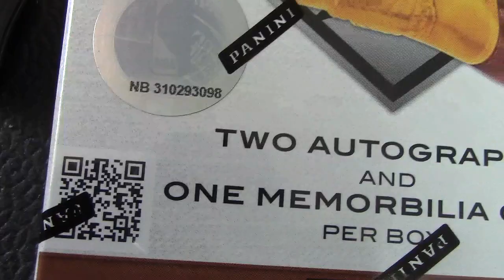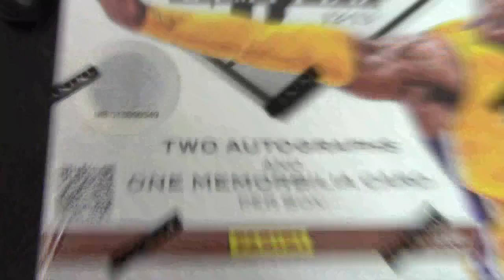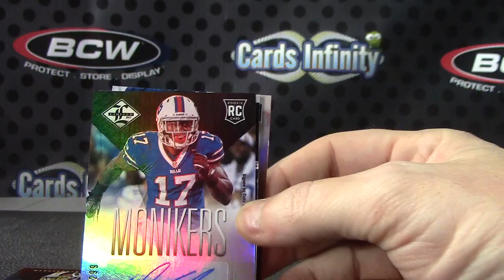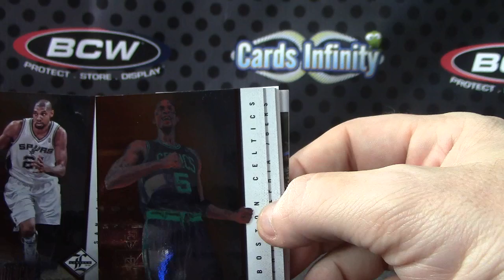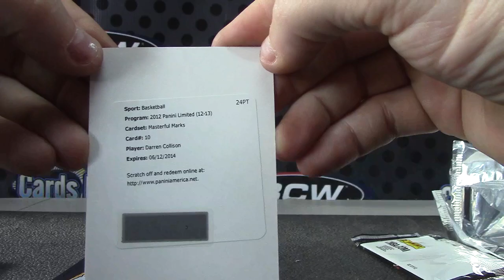Tones & Lil's 2013 Limited Basketball & Football 2 Box Break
Thanks a lot T&L, Chris J.